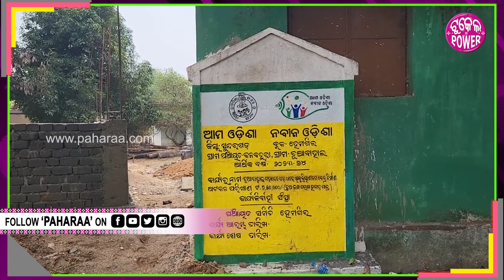Sundargarh News: ସୁନ୍ଦରଗଡ ଚୁଆବାହାଲ୍ ଗାଁନେ ବନୁଛେ କମ୍ୟୁନିଟି ହଲ୍... ସରକାର୍ ଦେଇଛନ୍ ସାଢେ ଛ ଲାଖ୍ ଟଙ୍କା...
ସୁନ୍ଦରଗଡ ଜିଲ୍ଲା ହେମଗିରି ବ୍ଲକ କନକତୁରା ପଂଚାୟତ ଚୁଆବାହାଲ୍ ଗାଁ । ଗାଁର୍ ମହାଦେବପଡା ବସ୍ତି ଠାନେ ତିଆରି ଚାଲିଛେ କମ୍ୟୁନିଟି ସେଂଟର୍ । ଘର୍ ତିଆରି ଲାଗି ଦରକାରୀ ହିସାବେ ବାଏଲ,ଗେଁଠି,ଇଟା, ପଥର୍‌, ସିମେଁଟ୍ ସାଙ୍ଗେ ସବୁ ଦରକାରୀ ସାମାନ୍ ଠୋଲ୍ କରି ଗଦା ହେଇଛେ । ପାଖେ ଆମ ଓଡିଶା ନବୀନ ଓଡିଶାର୍ ବୋର୍ଡ ମାରିକରି ସବୁ ହିସାବ୍ କିତାବ୍ ଦିଆହେଇଛେ । ନିହି କାମ୍ ସରିକରି କଲମ୍ ମାନକର୍ ଛଡ୍ ବନ୍ଧା କାମ୍ ସରି ଯାଇଛେ ।  ଘର୍ ଚାରି ଫାଲର୍ କାଁଥି ମାନେ ଅଁଟେ ଅଁଟେ ଡେଙ୍ଗେ ଠିଆ ବି ହେଇ ସାରଲାନ । ଆମ ଓଡିଶା ନବୀନ ଓଡିଶା ଯୋଜନାର୍ ଉଧେ କନକତୁରା ପଂଚାୟତ୍ କେ ଯେନ୍ ୫୦ ଲାଖ୍ ଟଁକାର୍ ଅନୁଦାନ୍ ଆସିଛେ ସେଥିର୍ ଭିତରେ ଚୂଆବାହାଲ୍ ମହାଦେବପଡା କମ୍ୟୁନିଟି ଘର୍ ଲାଗି ମିଲିଛେ ୬ ଲାଖ୍ ୫୦ ହଜାର୍ ଟଁକାର୍ ଅନୁଦାନ୍ । ଘର୍ ଲୁକଙ୍କର୍ ଲାଗି ବନେ ଦରକାର୍ ହେଉଥିବାର୍ ଲାଗି ବନେ ଭରଦର୍ ଚାଲିଛେ କାମ୍ ।